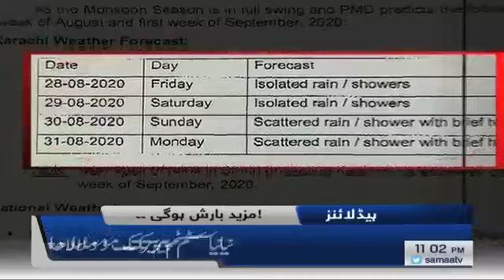Samaa Headlines 11pm | No Electricity in Karachi | SAMAA TV